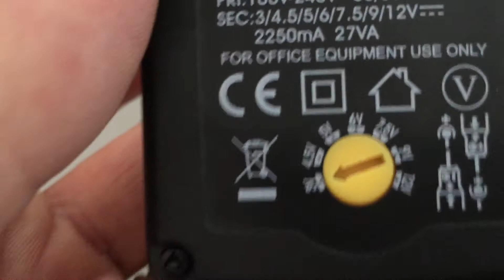Make a battery powered Candle work on the grid in one minute ...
A little video on how to wire a battery powered candle to run on the grid so you can power it on & off on a regular power switch.